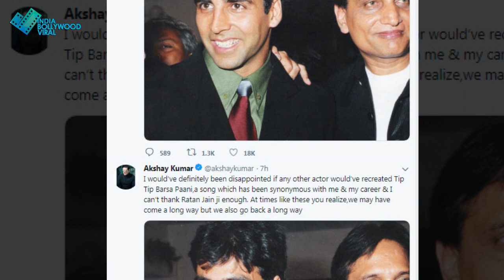सूर्यवंशी में टिप टिप बरसा पर अक्की ने कही बड़ी बात !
अक्षय कुमार और कैटरीना कैफ स्टारर इस फिल्म में अब 'टिप टिप बरसा पानी' गाने का रीमेक भी जोड़ा जाएगा। इस गाने के रीमेक पर अक्षय कुमार ने कहा dekhe video !